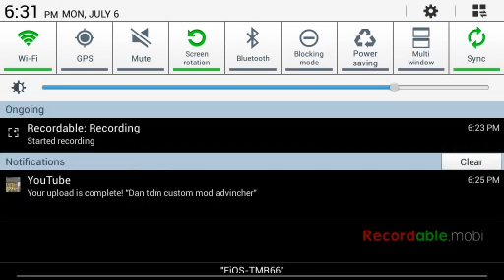Dan tdm and Dr trayouse and grim